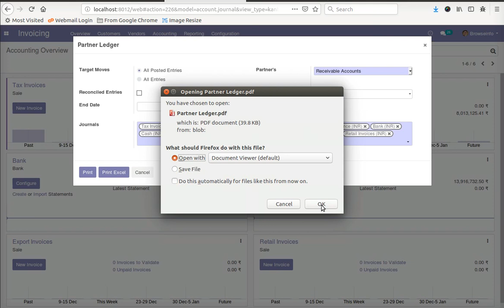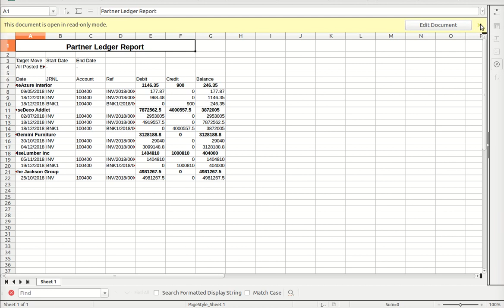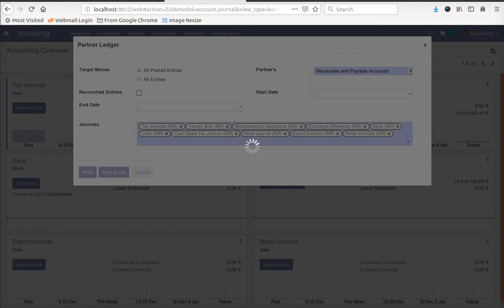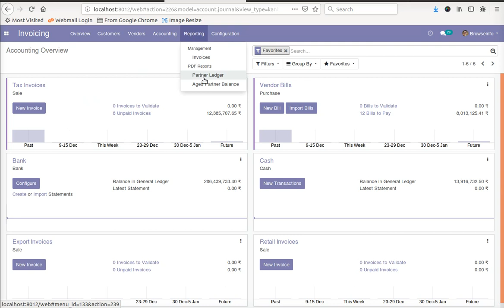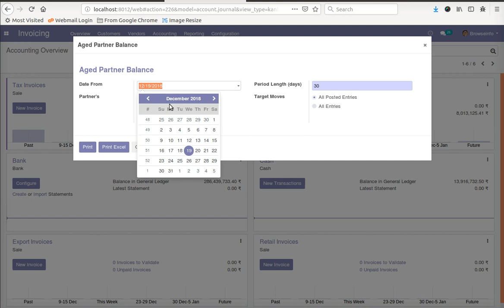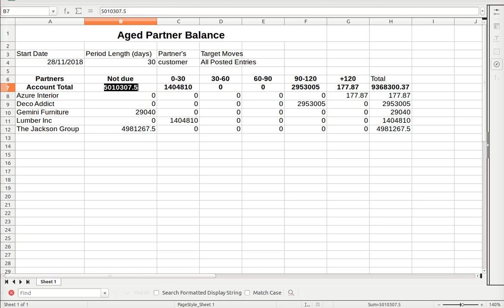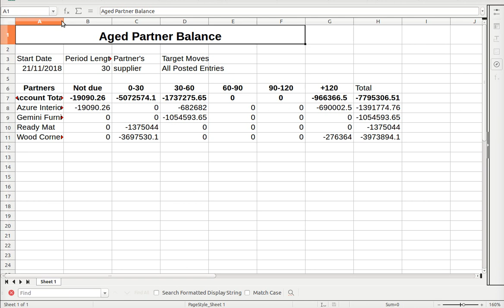How to Print Partner Ledger/Aged Partner Reports | Odoo Apps Feature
- Odoo12 Partner Accounting Reports
- Partner Ledger/Aged Partner Reports
- partner ledger report in pdf
- Odoo12 aged partner report pdf and excel
- Missing financial Report
- missing Accounting Reports on Odoo
- Missing Odoo12 Partner Report
- print accounting partner report odoo12
- Odoo12 accounting Partner reports
- Partner Ledger report odoo12
- Partner Ledger Report excel Odoo12
- Aged Partner excel report odoo12
- Aged Partner report odoo12
- Odoo12 Partner Reports
- Odoo Partner Excel reports
- Odoo12 accounting partner pdf reports
 - Odoo12 Partner pdf reports

1. Multi Branch Partner Reports (PDF/Excel) Odoo Apps
2. General Ledger Report with Advance Filter(Enterprise Edition)
3. All Accounting Excel Reports (BS,GL,P&L,TB) in Odoo